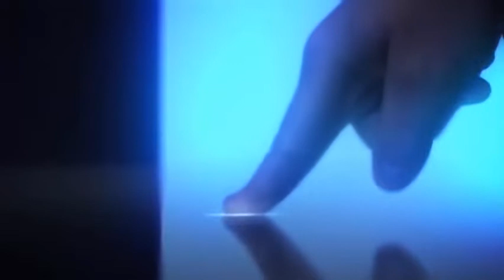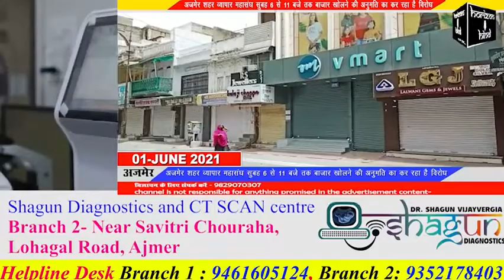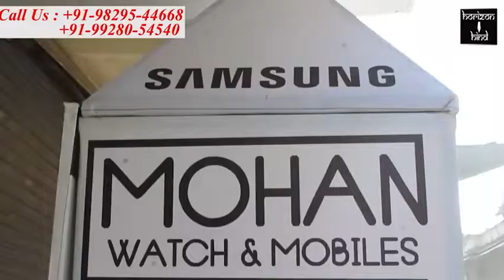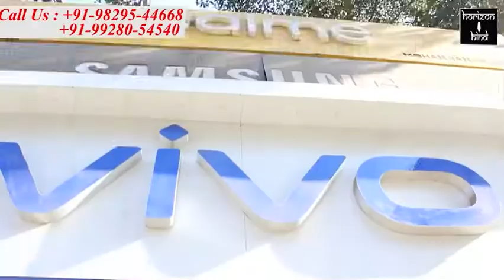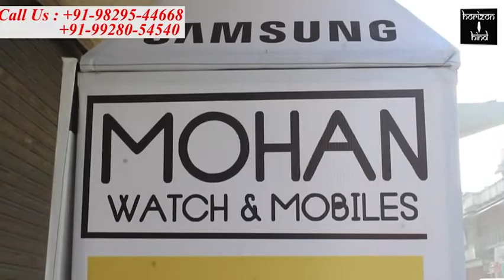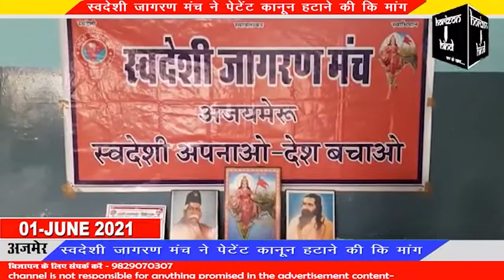Hindi News Bulletin हिंदी समाचार बुलेटिन 01-06 -2021